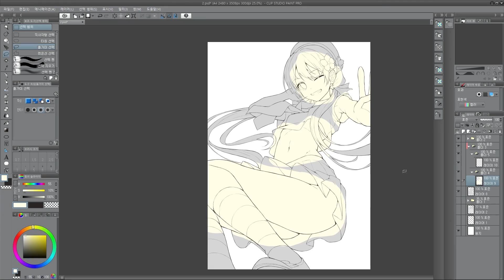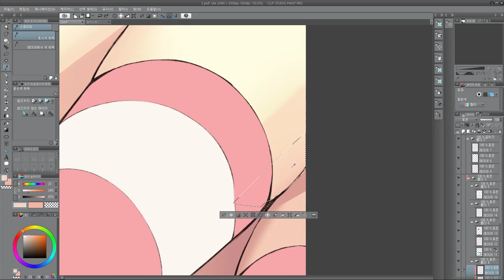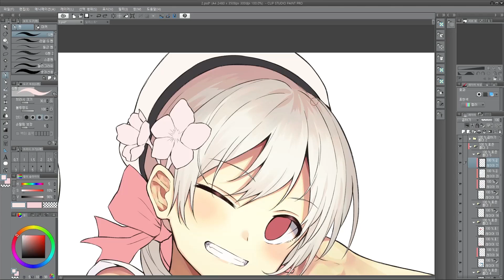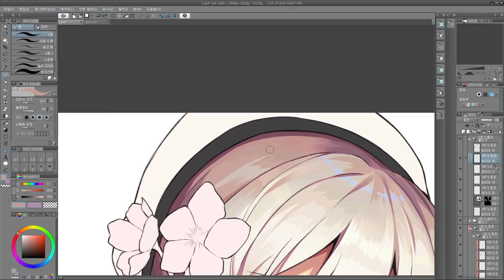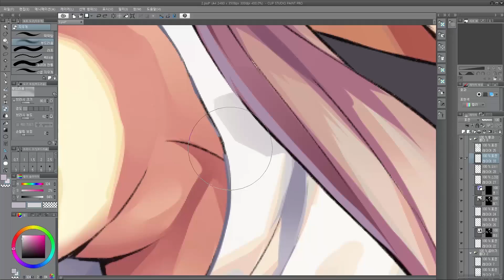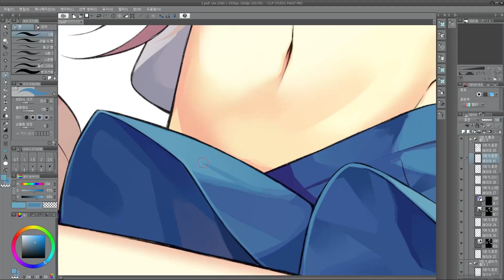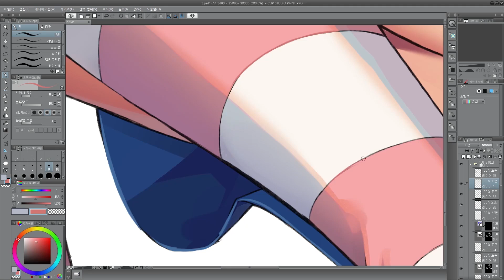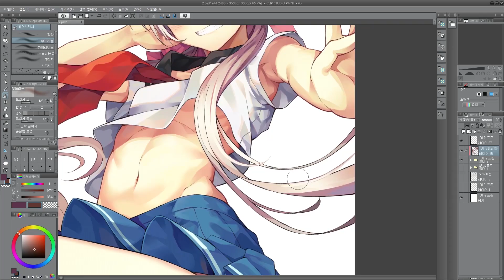벚꽃 소녀 일러스트 채색 스피드페인팅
후와리 선생님의 창작 일러스트 (벚꽃 소녀) 스피드페인팅 입니다.
모에의 정석! 모에의 교과서! 후와 후와리!

00:00 ~ 08:10

08:11 ~ 15:35

15:36 ~ 23:18

23:19 ~ 32:03

32:03 ~ 41:20

41:21 ~ 48:31

48:32 ~ 53:51